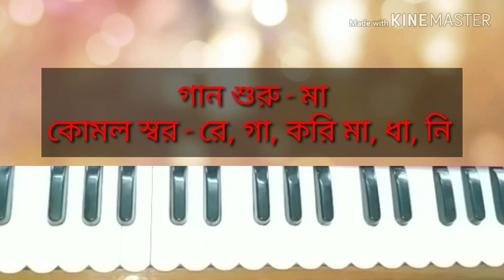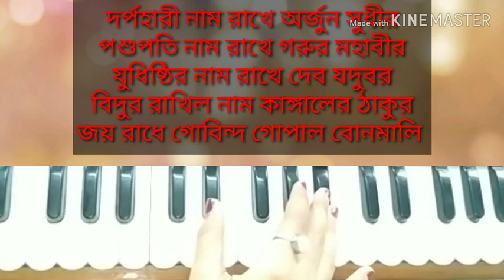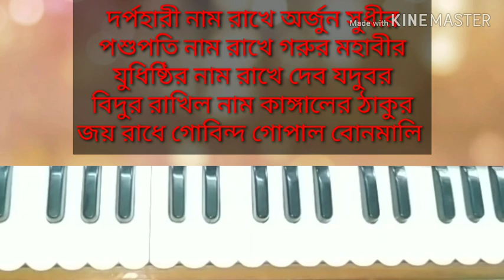Astatara shata naam pelo narayan//হারমনিয়াম টিউটোরিয়াল //অষ্টতর শত নাম //বাংলা ভক্তি গীতি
নমস্কার বন্ধুরা আজ আমরা হারমনিয়াম টিউটোরিয়াল এ শ্রী কৃষ্ণের অষ্টতর শত নাম কি ভাব গাইতে হয় শিখবো আসুন দেখেননি পুরো ভিডিও টি ভালো লাগলে শেয়ার কমেন্ট ও লাইক করুন আমরা চ্যানেল টি সাবস্ক্রাইব